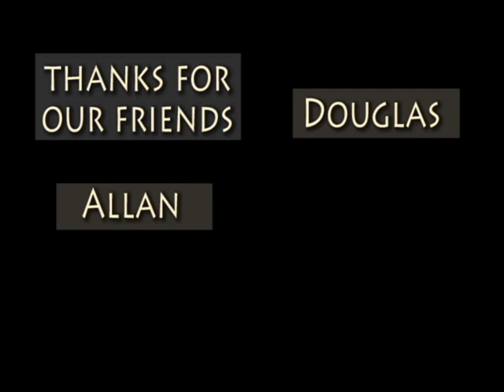Song for Costa Rica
After 5 months in Costa Rica, we felt the need to tell our feelings about the ticos. They are the happiest people on Earth, but still they have prejudies.